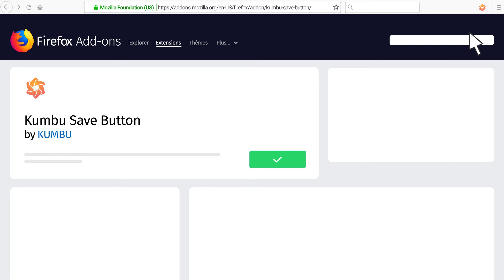How to install the Kumbu Save Button for Firefox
Kumbu is a digital safe-place designed to help you save, organize, share and enjoy your favorite content and memories from the web, social network and devices.

The Kumbu Save Button for Firefox is one of many ways to add memories to your Kumbu Souvenir Box: it allows you to save memories from any social media and website, as you surf. The Kumbu Save Button is a Firefox add-on that is directly integrated in your web browser and in all your favorite websites.